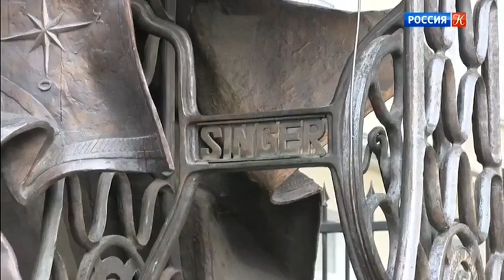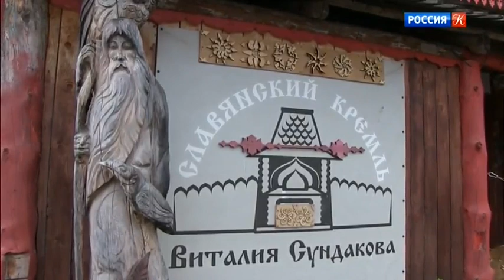Документальный фильм «Подольский меридиан» (2020 г.)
На телеканале «Культура» вышел документальный фильм «Подольский меридиан» из цикла «Провинциальные музеи России».

В нем рассказывается об истории города Подольска, его развитии, становлении как крупного промышленного центра. Автор и режиссер – Марина Сулейманова.

Наиболее важные и значимые вехи в истории отражает экспозиция Подольского краеведческого музея. С ней зрителей знакомят директор Любовь Слащева, научный сотрудник Наталья Григораш и методист Дарья Солдатова.

В фильме рассказывается о знаменитых усадьбах. Самая известная и красивая – в Дубровицах с церковью Знамения Пресвятой Богородицы. Храм – уникальный памятник русской архитектуры, давно вошедший в сокровищницу мирового искусства.